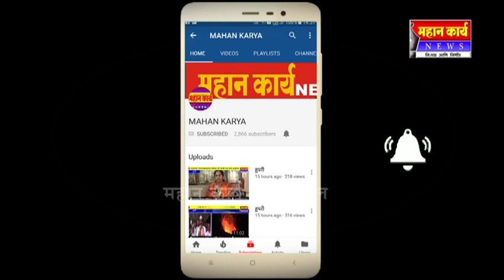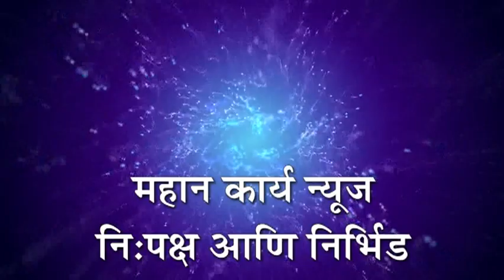श्रीमंत पाटील निवडून येताच मंत्री करू- उपमुख्यमंत्री लक्ष्मण सवदी